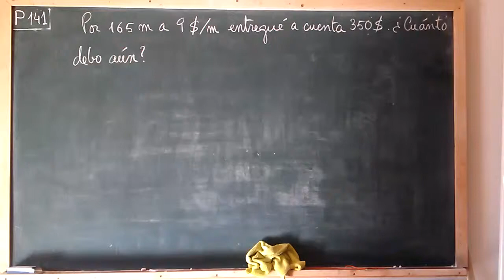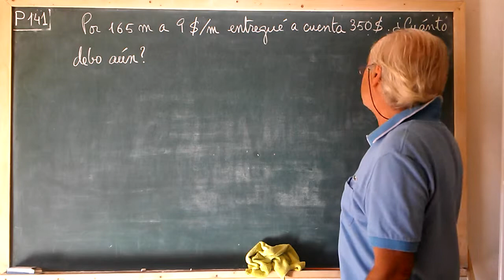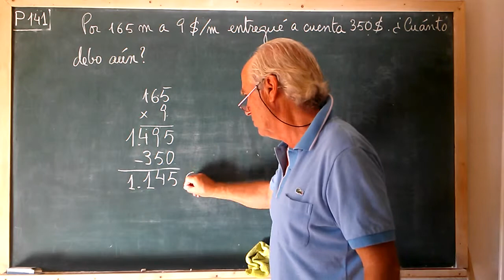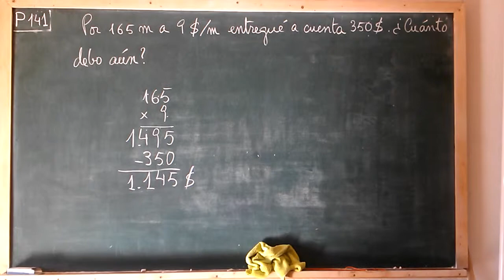P141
Esta BATERIA DE PROBLEMAS, representa una SEGUNDA VÍA para acceder a la matemática, totalmente completa y válida. El nivel final de conocimientos será el mismo que si hubiéramos escogido las lecciones "teóricas" de las listas MATEMÁTICAS ARITMÉTICA y MATEMÁTICAS GEOMETRÍA.
Suavemente y sin saltos iré ascendiendo siempre de la MANO DE LA VIDA, limitando los conocimientos aquellos necesario para la resolución de cada problema concreto.
Con "LA VIDA" irán acompañando explicaciones sociales y económicas que constituirán poco a poco una auténtica BASE CULTURAL.

IMPORTANTE!ACOSTUMBRAR al niño a hacer PAUSE antes de que el vídeo inicie la resolución. Que lo lea varias veces intentando comprenderlo. Puede ser bueno que lo copie en su cuaderno, aunque esto no es suficiente para suponer que lo ha entendido. Las capacidades que pone en marcha para el acto de copiar, suelen ser mecánicas y ajenas a la comprensión del texto.
Ante las sorpresas que me llevé en mi vida profesional (directa), he preferido BAJAR EL NIVEL...hasta el suelo!. Como en los video-juegos a los que el niño está acostumbrado, sería prudente y conveniente que superara antes los primeros niveles, por fácil que le resulten, antes de pasar a los siguientes.